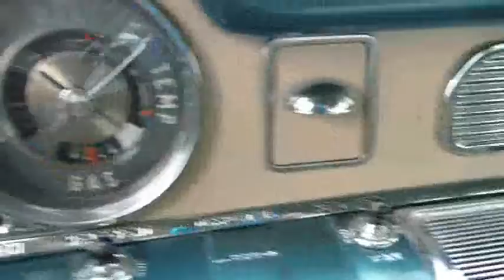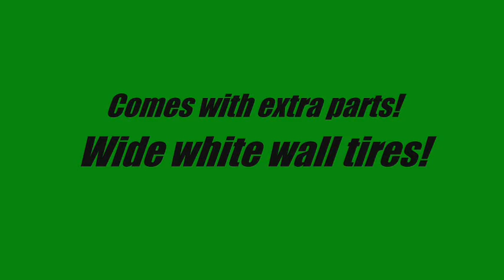1955 Buick Special Custom FOR SALE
1955 Buick Special

If you love the classics of the 50's but are tired of just being another tri five Chevy in the crowd then this 55 Buick Special is definitely something that needs to be on your radar.  The car is just about the same size and weight as a 55 Chevy but the styling on these old Buicks is something special.  Portholes on the sides, unique trim pieces, and a stylish grill give these cars a luxurious yet custom look that always stands out from the crowd.  This semi custom Buick has a lot of neat features and looks great.  It has a mostly stock appearing exterior and the Galway Green with Cameo Beige top is the original color combo.  The original paint is an older Nason base/clear coat that still has a nice finish.  The body is entirely free of rust and the only flaws are minor and what you would expect to see on any car that gets driven.  The bumpers have mild pitting in spots so with the purchase you will also get a completely rechromed front/rear bumper set as well as a used grill and tail light trim pieces.   The glass is all in great shape and is the original factory tinted glass.  The car has a great stance and has been slightly lowered.  It sits on painted to match steel wheels with Oldsmobile hubcaps that really suit the car well especially when wrapped with BF Goodrich T/A wide white wall tires.

Spinning those wheels is a nicely built up 350 V8 motor that has been fitted with a mild street friendly cam, Carter 9625 carburetor, Weiand intake, HEI ignition, Cadillac air cleaner, Weiand valve covers and dual exhaust.  It's a smooth, quick little car but also dependable.  Paired with the motor is a Gearstar TH350 automatic transmission which sends power back to the Chevelle 10 bolt 3.2:1 rear end.  Other components taken from a Chevelle include the Chevelle 4-bar coil spring suspension.  HD gas shocks and antisway bars were also added in front and rear.  Scarebird disc brakes are in place up front with the original spindles and the car has zero stopping issues.

The interior is dresh and done in the original style cloth and vinyl.  The headliner is in great condition and the carpets are all new as well.  The dash has been repainted as have all of the window interior moldings.  All of the original gauges are in place and working well but three aftermarket electric gauges were also added and hidden under the original grille on the dash.  The car is a real factory radio-delete and clock-delete car which adds an extra touch of uniqueness.  The trunk has been carpeted in green to match and houses a spare wheel.

It is a very comfortable car to drive and offers plenty of interior space so the whole family can ride along comfortably.